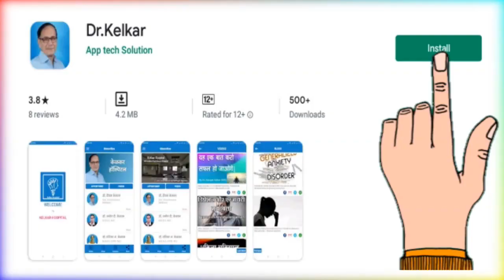Bipolar Disorder - By Dr. Deepak Kelkar (MD) Psychiatrist Hypnotherapist Sexologist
• Psychiatrist
• Hypnotherapist
• Psychotherapist,
• De-addiction Specialist
• Sexologist

     3 )Kelkar Hospital Channel